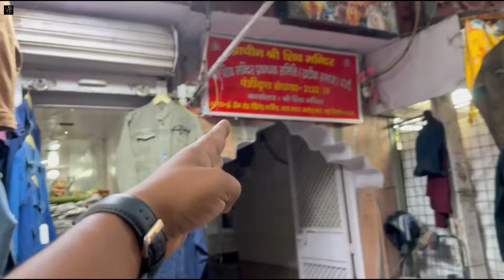Tank Road T-shirt का बाप ! Tank Road Karol Bagh T-shirt Market ! Lower t-shirt manufacturer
Company - Buff Studio Tank Road

Address - E-16/934 , Basement , Buff Complex
Near Shiv Mandir Main Tank Road Karol Bagh New Delhi

2nd Branch Address 👇🏻👇🏻

Address - 6289,Upper Ground , Street Number 03
Saluja Street Dev Nagar Tank Road Karol Bagh New Delhi - 110005

- 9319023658  Call Kar Sakte Hai